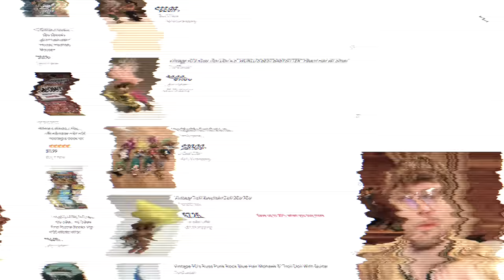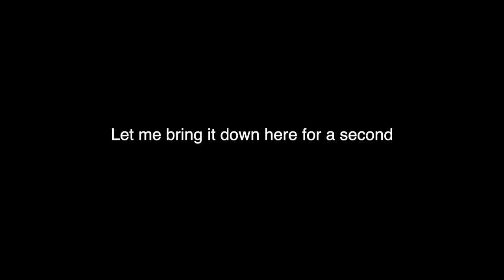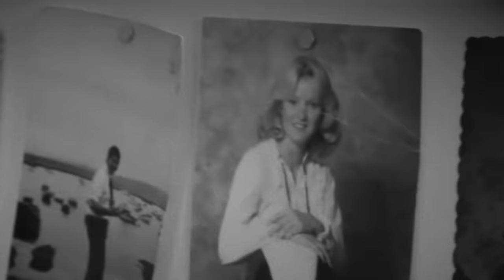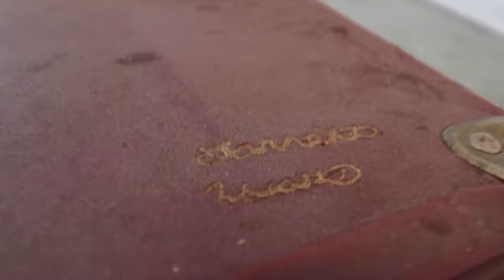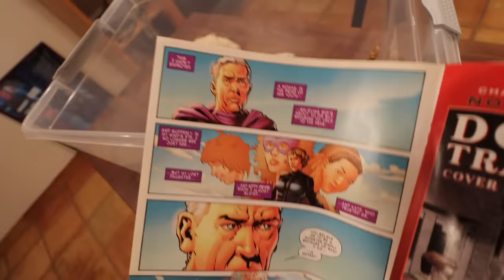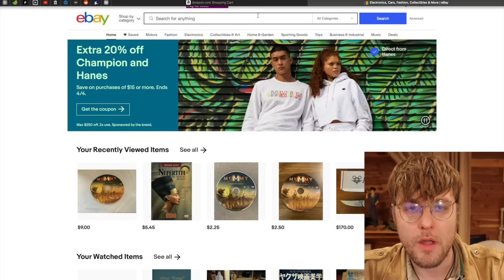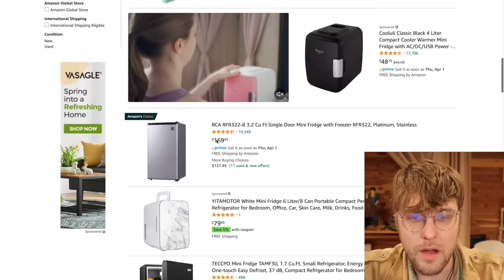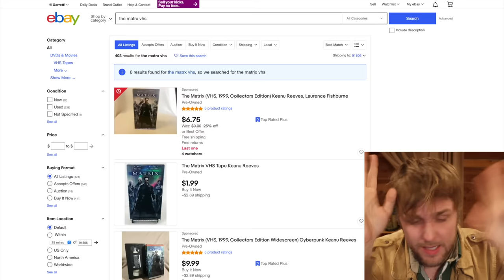Turning my sad room Into my 90's dream room!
For your chance to win a Custom Tiny Home worth $150,000 and support a great cause, go

Join me on an adventure to gather all the items to turn my pitiful little guest bedroom into the 90's dream room of my dreams!